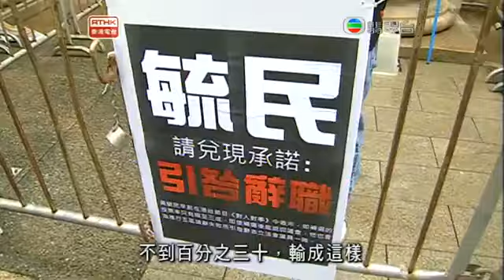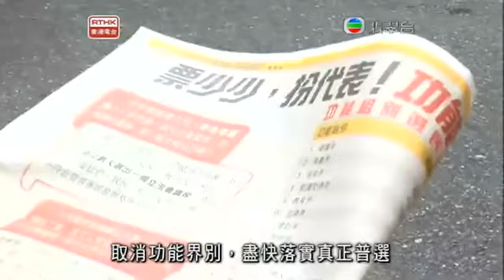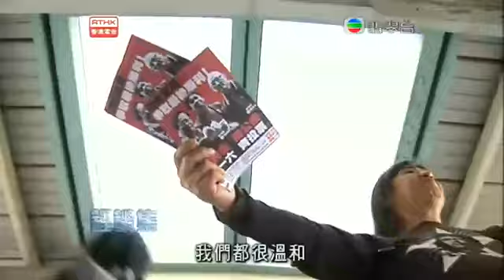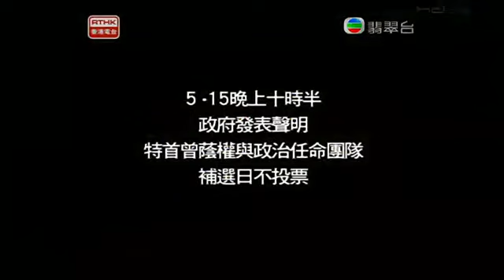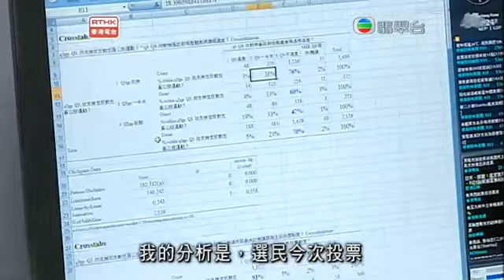鏗鏘集2010：五十萬選票是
五月十九日，五位勝出「516補選」的辭職立法會議員再度宣誓，重回立法會，一場由他們啟動的「五區請辭，變相公投」運動亦告一段落。

特區政府的政改方案即將提交立法會進行表決，經歷了這個公、社兩黨視之為「新民主運動」的「516補選」之後，手握23票的泛民議員，要「否決」還是「通過」政改？

今次補選的投票率只有17．1﹪，建制一方以此說明，「公投」缺乏民意支持，呼籲泛民主派支持政府提出的政改方案，而發起運動的公民黨與社民連強調五十多萬人的表態，不容輕視。

整個事件的核心是香港的政制發展該如何按照基本法，循序漸進達至普選行政長官與全體立法會議員？

民主黨在這場運動當中的若即若離，向來予人溫和的公民黨在這事上與立場激進的社民連的結連，讓人關注香港的政治生態與文化，在這場運動過後已來到臨界點。